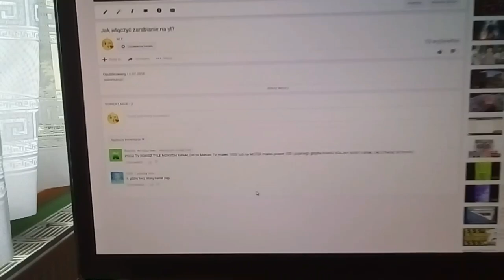dlaczego usunołem moje wcześniejsze kanały?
subsktubuj!!